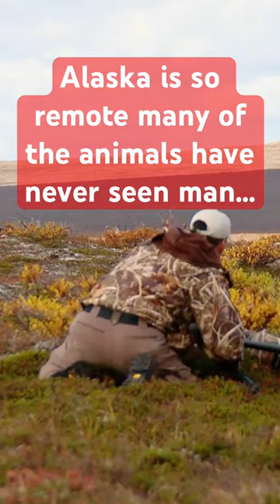Photographing, Alaska Caribou on the tundra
Professional wildlife photographer Doug Gardner crawls across the the Alaskan tundra to get close to caribou. Wildlife photography tips shared.